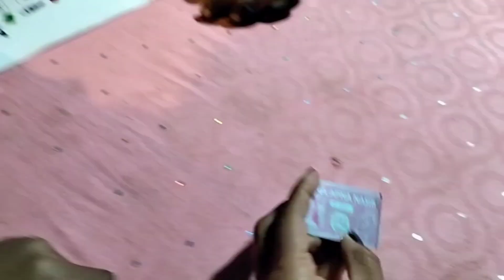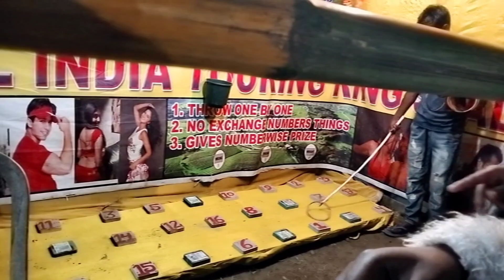MELA DEKNE GAYE//👜🍜🧮🧸 SANTHALI VILLAGE GIRL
Hello guys how are you hope you all are doing well today we went to see mela if you like my vlog then please like share subscribe to my channel and please support me guys.